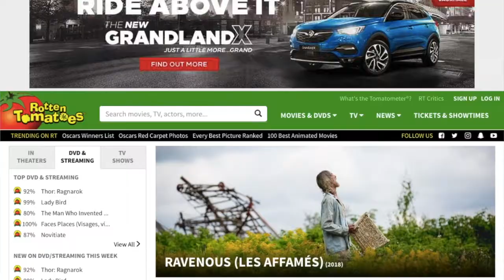Ravenous - Horror Movie Review - Netflix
(Maybe) the Last Zombie Film I'll ever see. Streaming now on Netflix, Ravenous AKA Les Affames won Best Canadian Film at the Toronto International Film Festival 2017. I've no idea how or why.

If you liked the film please defend it in the comments box. I'd love to hear your arguments :)